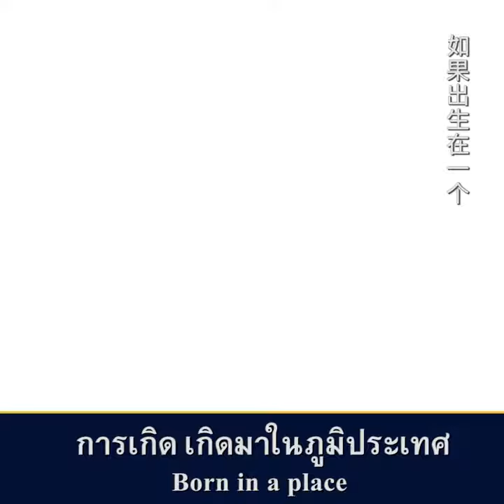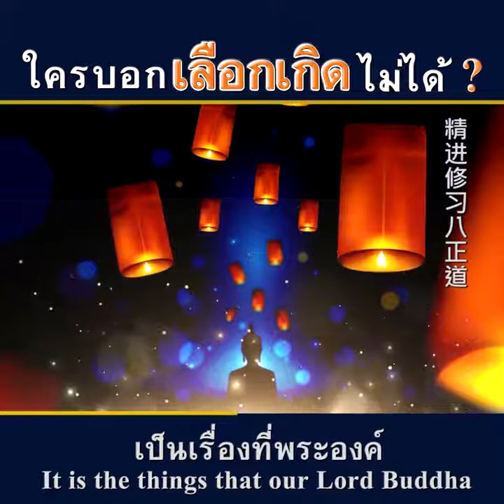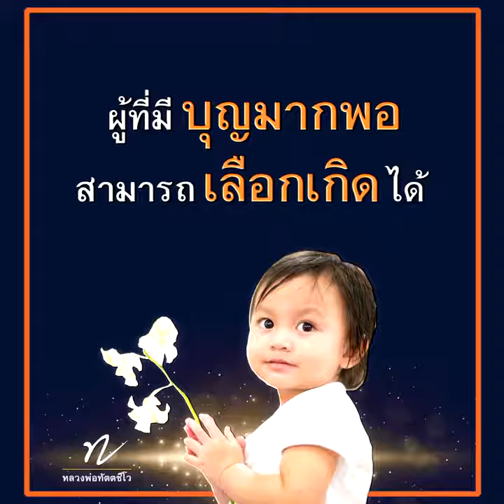有足够的福报才能选择出生 施命大师 ใครบอกเลือกเกิดไม่ได้ Sub TH ENG CH โดยหลวงพ่อทัตตชีโว